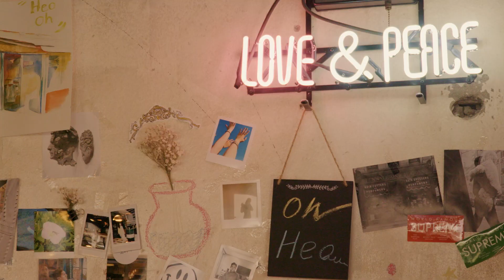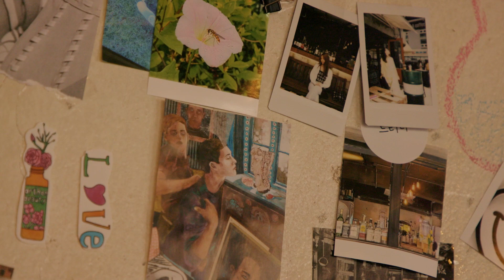[PV] 이사월 - 고백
이사월의 ‘고백’

당신을 좋아해요, 사랑해요
오랫동안 당신과 함께하고 싶어요

[CREDIT]

Produced by 이사월
Composed by 이사월
Lyrics by 이사월
Arranged by 이사월
Recorded by 이사월

All instruments by 이사월

M/V Jack film
Artwork by 울그림(Wool)

Mixed by 허정욱 a.k.a Recording Man @studio 기록
Mastering by 허정욱 a.k.a Recording Man @studio 기록